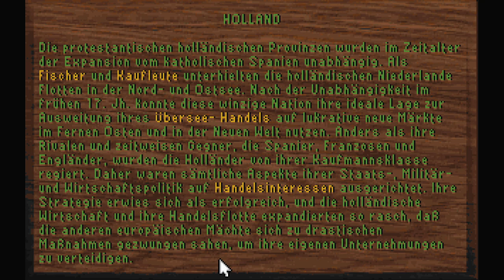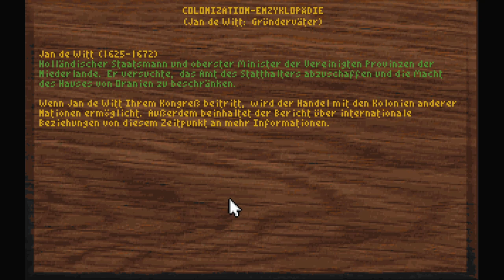SID MEIERS: COLONIZATION [01] ⚓️ Holländer in der neuen Welt - Lets Play [GER/DEU]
▓▓▓▓▒▒▒▒░░░░ 🦊 PsychoPhex 🦊 ░░░░▒▒▒▒▓▓▓▓

ÜBER: SID MEIERS COLONIZATION
Das Jahr 1492! Die neue Welt ist entdeckt und will natürlich erkundet und ja, auch erobert werden. Also machen wir uns von unserem Heimathafen Amsterdam aus auf den Weg um die Schätze der neuen Welt nachhause zu bringen. Dabei stehen wir schon bald vor den Herausforderungen, die neue Welt für uns urbar zu machen, die Kolonie zu vergrößern und die Gouverneure zuhause zufrieden zu stellen. Die wiederum haben für uns wenig gutes im Sinn, abseits von immer neuen und höheren Steuern, die wir irgendwann einfach nicht mehr bezahlen wollen...

Sid Meiers: Colonization ist ein Klassiker aus dem Jahre 1994. Ursprünglich lediglich ein Ableger der Civilization Reihe, hat Colonization doch viele Spielmechaniken, die damals ganz neu waren und hat sich damit eine treue Fangemeinde versammelt die bis heute aktiv ist.

Selber Lust bekommen, in die neue Welt zu segeln?

Vielen Dank fürs Zuschauen! Gemeinsam die neue Welt besiedeln macht einfach mehr Spaß!